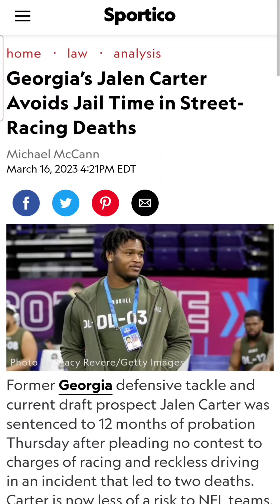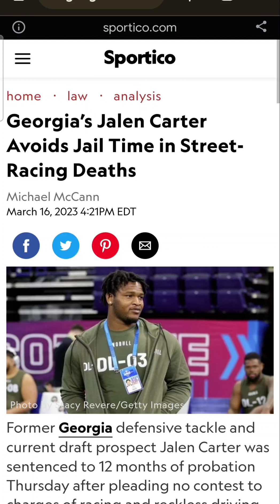JALEN CARTER AND THE WHITE GEORGIA BULLSHIT!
Currently in Georgia the state is trying to prevent a prosecutor from holding Donald Trump accountable for crimes he actually committed while at the same time charging Jalen Carter for a crime he didn't commit! this is America!